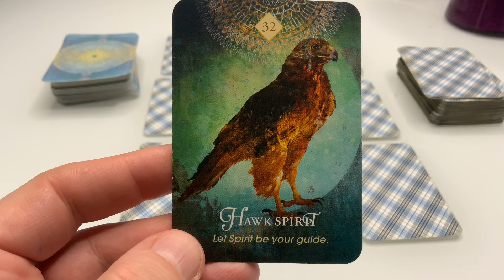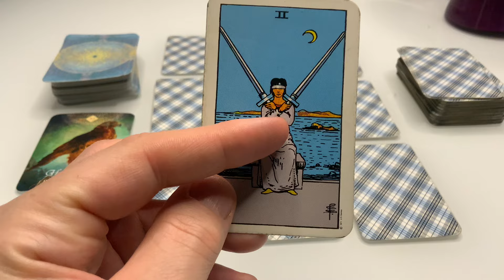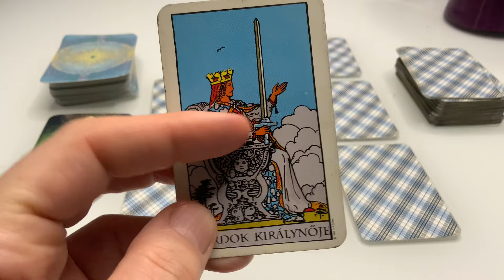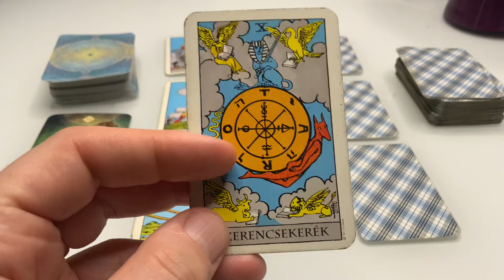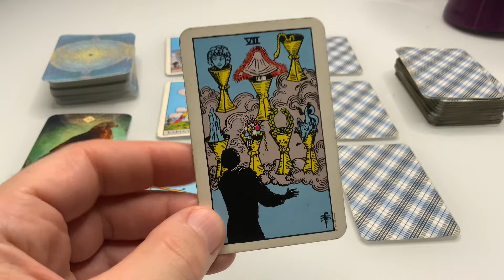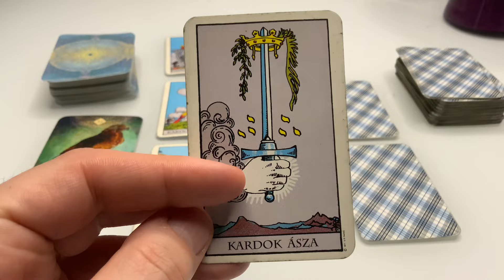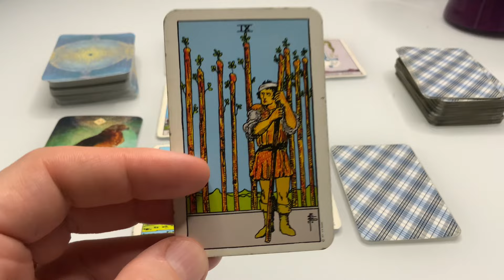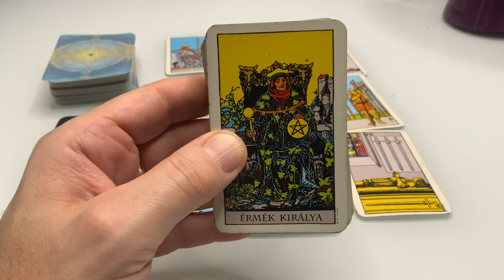♉️ Taurus July 2024 💰 Lucky Change 💰 Money Career Finance Tarot Reading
This is a tarot reading for the sign of Taurus for July 2024 in the areas of money career and finance.

All videos are general tarot readings, not one to one personal readings. Viewers are solely responsible for how they interpret all readings and Attila Tarot takes no responsibility for individual viewer interpretation or action. The viewer is responsible for their own life actions. Not to be used in place of professional advice whether legal, business or financial. Please seek professional advice for those areas.